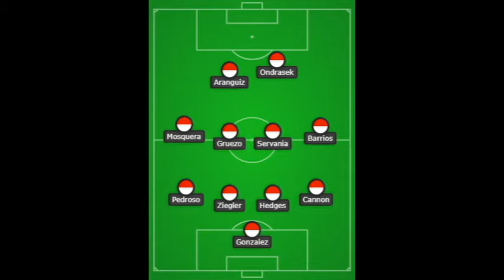Give and Go with Luchi Gonzalez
A short back and forth dialog between myself and new FC Dallas head coach Luchi Gonzalez.  This converstation took place on December 17, 2018.